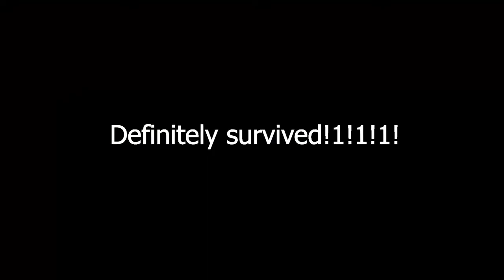League of Legends - Random Moments#21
[0:18] - [4:28] Xaia, Rain Man, Oly - Breakdown [NCS Release]
[4:29] - [7:06] Nomra - Your Body [NCS Release]
[7:07] - [10:39] Time To Talk - Time To Talk ft. Georgia Michel [NCS Release]

Check out those awesome channels!!